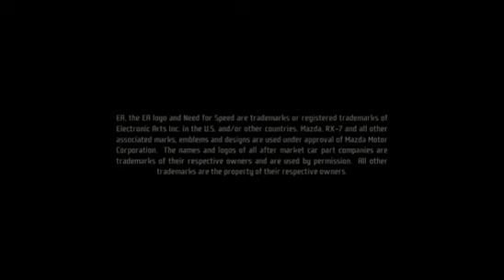NFS PRO STREET